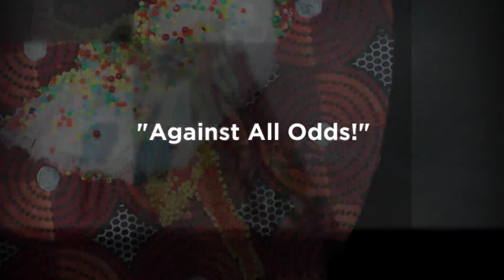Ntsiki Mputamputa - Against All Odds! International Art Exhibition Artist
"Against All Odds!" International Art Exhibition runs from February 3 - April 30, 2024.  Art for Black History Month and beyond. This video inspires people of all cultures to support the arts.  We celebrate the determined spirits who rose above hatred and discrimination to pave the way for future generations. This is an opportunity for us all to honor strength within Black people who against all odds found a way to enhance humanity.

"Against All Odds!" has the purpose of educating and inspiring people.  It  celebrates Black invention, creativity, and the rich wellspring of African American culture. It honors the determined spirits who rose above hatred and discrimination to pave the way for future generations.

Throughout history, African Americans (and all the diaspora*) have faced immense adversity and obstacles due to racism, discrimination, and oppressive systems designed to limit their potential. Despite this, Black people have made remarkable achievements and contributions in every field - from science and technology, to arts and culture, to business, politics and more.

Ntsiki Mputamputa is a Black South African Contemporary female Artist. She was brought up in the matriarchal rural community of St Faiths, KwaZulu-Natal, South Africa. Raised by a resilient grandmother and 4 aunts during her early years. Her art reflects the profound influence of these strong female figures and what they had to endure in a rural setting where drinking and washing up water was fetched from the river and wood from the forest to make meals. This theme persists when reunited with her equally ambitious mother and supportive father, shaping the strong female-centric subject matter that defines her work.

Having earned recognition in early years for her artistic gift when she won 1st prize in an Art competition among 200 high schools, she decided to pursue a degree in Visual Arts. For many years Ntsiki worked as an Art Director. having also earned an Art Direction Diploma from the AAA School of Advertising and a Master's Degree from the University of South Africa. It was only in her latest 40's that Ntsiki left the confines of nine to give jobs to pursue her calling as an artist.

Ntsiki Mputamputa's work is deeply rooted in her upbringing in the matriarchal rural community of St Faiths, KwaZulu-Natal, South Africa. Raised by a resilient grandmother and 4 aunts during her early years, her art reflects the profound influence of these strong female figures and what they had to endure in a rural setting where drinking and washing up water was fetched from the river and wood from the forest to make meals. This theme persists when reunited with her equally ambitious mother and supportive father, shaping the strong female-centric subject matter that defines her work.

Breaking away from traditional art-making, Ntsiki incorporates elements like fabric and clay into her creations, with African Goddess-like figures taking center stage. Ntsiki does not confine her work to a single identity but she celebrates the diversity and power of femininity by blending African and Western aesthetic, portraying a cross-cultural representation of womanhood.

Through these contemporary icon paintings, Ntsiki Mputamputa invites viewers to appreciate the diversity of femininity across cultures, transcending, embracing the universal essence of womanhood.

Against All Odds! Exhibiting Artists:
Clement Bryant,
E.L. Whitley,
Edgar "Ed" Redmond,
Hubert Jackson,
Hubert "Hubie" Scemama,
Indra Persad Milowe,
Janie McGee,
Jerome Smith,
John Mark Rainey,
John R. Anderson,
Katherine E. Roundtree,
Leon J. Sheffey,
Lorraine Harris,
Maria Ortiz-Haynes,
Nikco X,
O Yemi Tubi (MOYAT),
Ntsiki Mputamputa,
Patricia A. Smith,
Prelli Anthony Williams,
Ronald Godley,
Shantelle LaTice Fuller,
Stephen Perrone,
Steven Paul Lester,
Timothy Myers,
Wendy Kraft,
Wm (Bill) Jones
Xavier Thomas